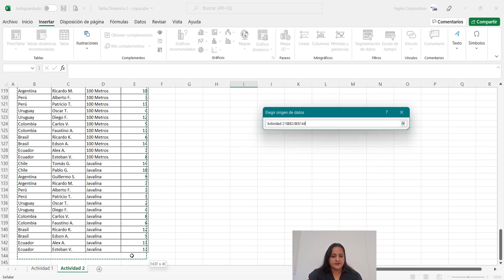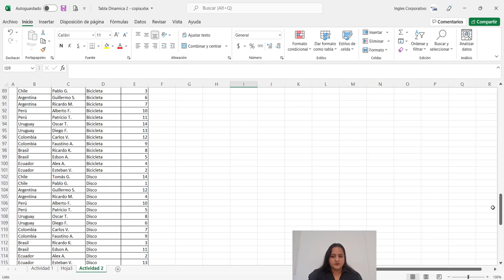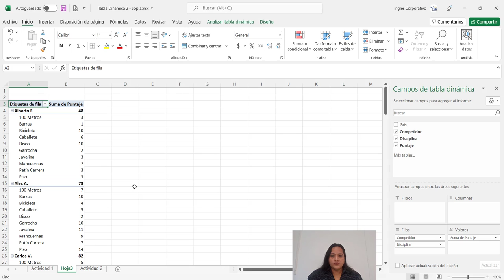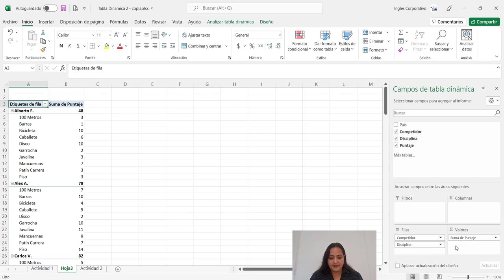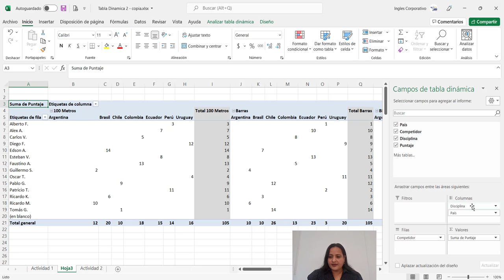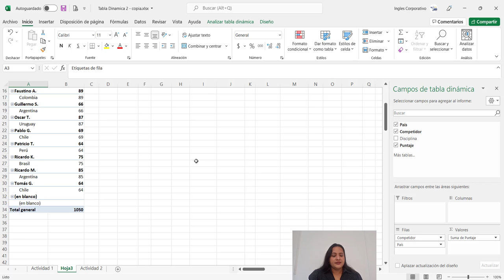Ingles Corporativo- Personalizar Tablas Dinámicas